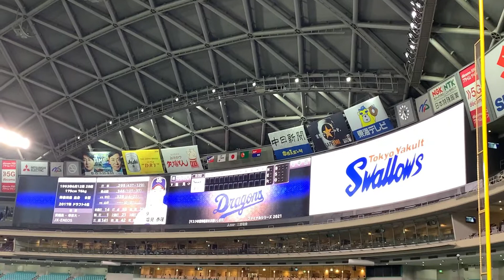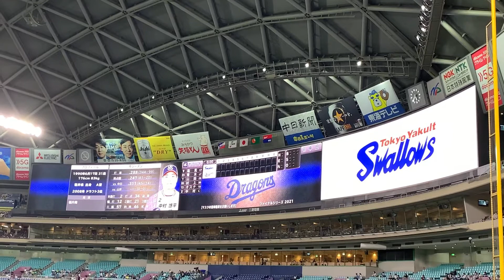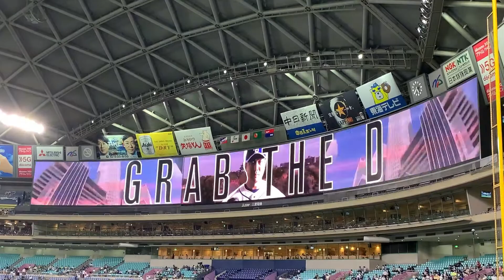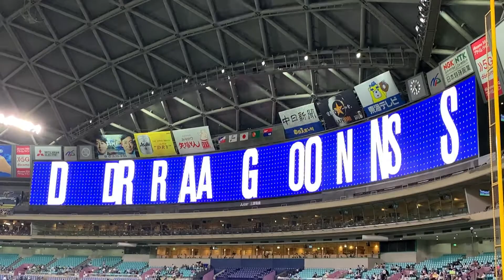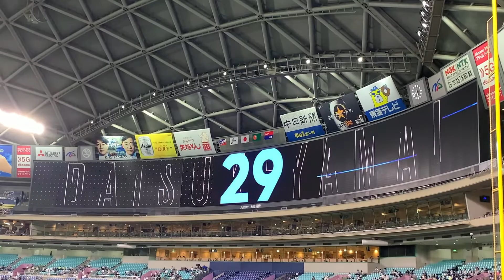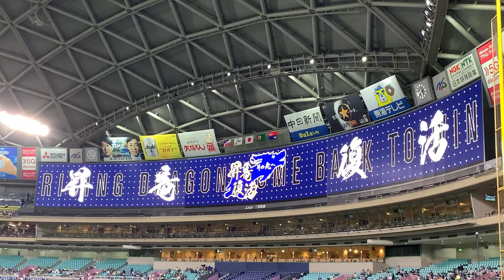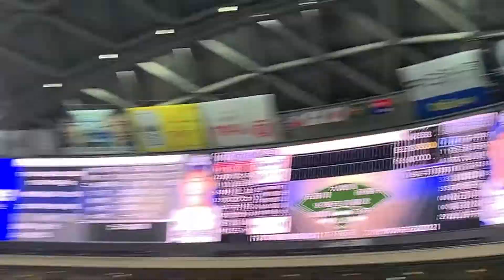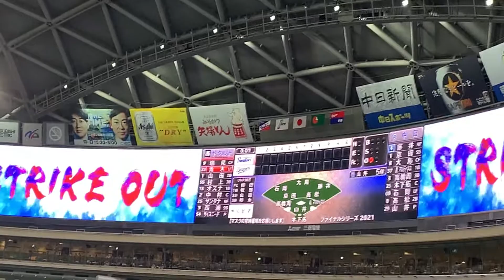【プロ野球】21/10/13 中日vsヤクルト スタメン発表 山井選手最終マウンド＆藤井選手最終打席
山井大介選手と藤井淳志選手の引退試合です。